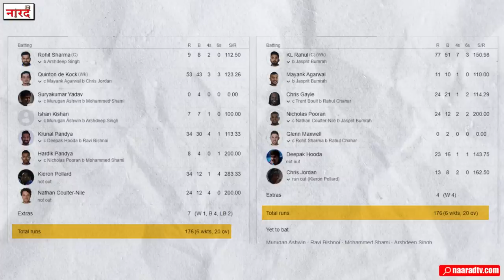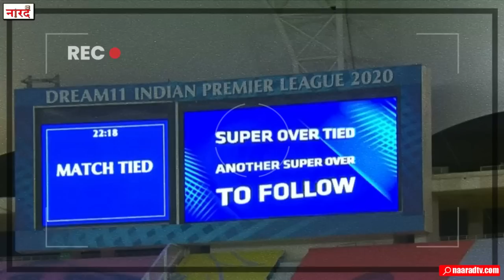Story Of First Double Super Over Match Of IPL History_Mumbai Indians Vs Kings XI Punjab IPL 2020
We are talking about the league match between Mumbai Indians and Kings XI Punjab in the 2020 season of IPL. The spirit of fighting and not giving up shown by both the teams in this match has rarely been seen before in the history of cricket. Actually this match was tied. And the wicket was decided by the super over. And not one super over but two. Shocked (Here Tide ad can be used. Where it is said by showing brightness. Shocked) | Yes, the first and only match in the history of IPL in which two super overs were played.
Reserch And Story- Nitendra Verma